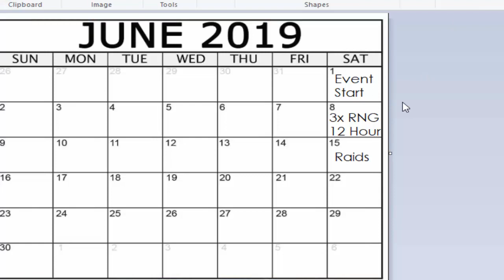[Revival] Sad News + Calendar